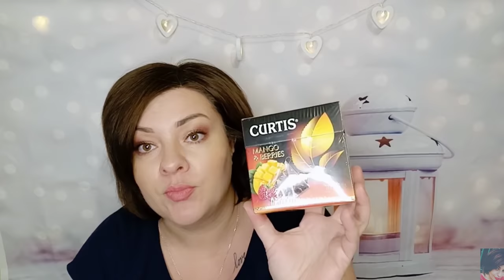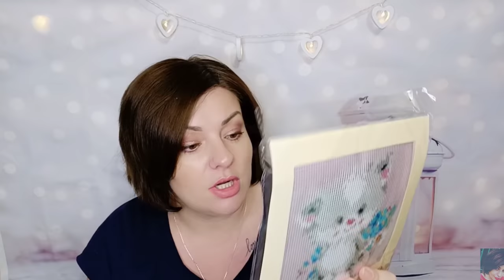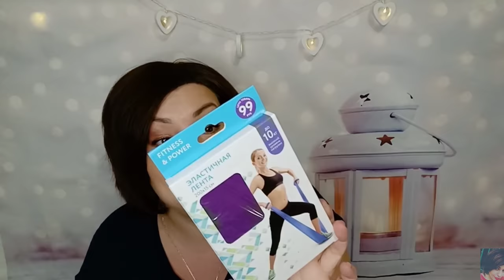💚 ФИКС ПРАЙС ЯНВАРЬ - КРУТЫЕ НОВИНКИ! ТЕСТИРУЕМ ВМЕСТЕ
ВСЕМ ПРИВЕТ!!!
В этом видео покажу вам свои покупки в магазине фикспрайс. Вместе протестируем новинки. Еда фикспрайс, новинки фикспрайс и самые выгодные покупки.